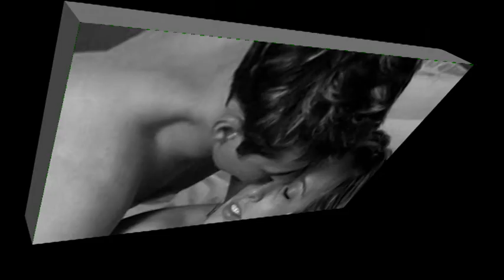Camila - Hora de dizer Adeus